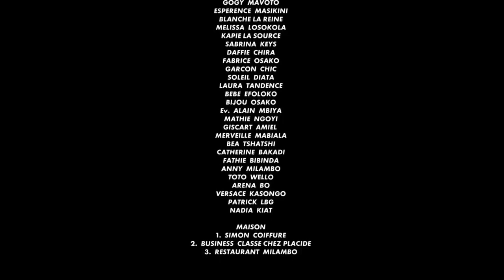GAG " BOKILO NDOKI " Maman LOSO, MUKUATA, ALI MAMPUYA, BALOX, CHARIS DISU, ANGELOS.